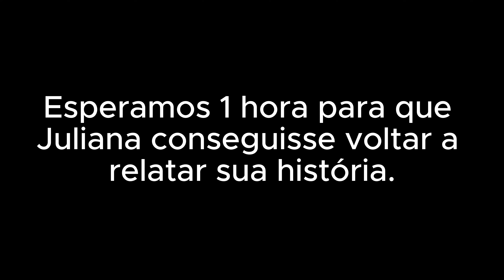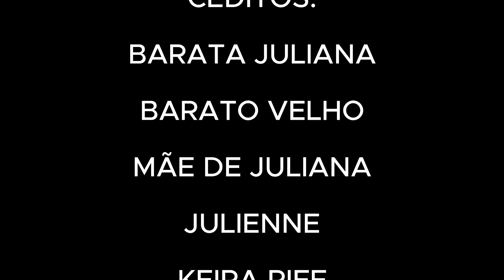ALMA BARATA: O DOCUMENTÁRIO EP.1